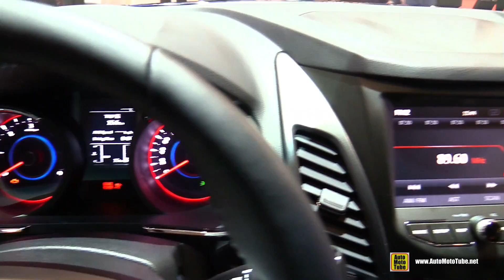2018 Ssang Yong Korando - Exterior and Interior Walkaround - 2018 Geneva Motor Show